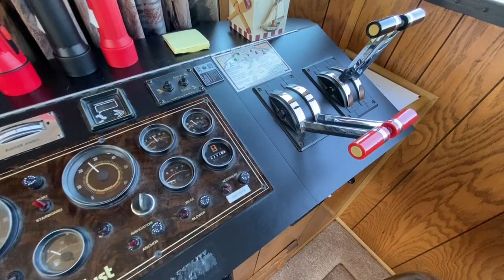SOLD - 1988 Stardust 16’ x 65’ Houseboat for Sale by HouseboatsBuyTerry.com